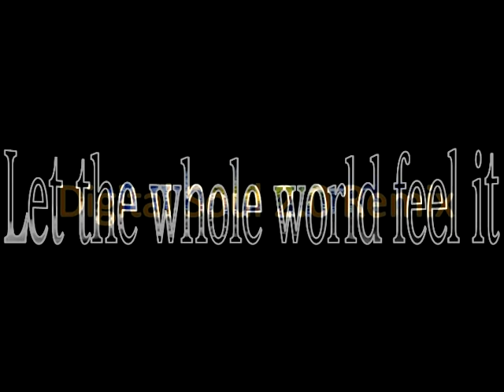Boy George - Let the whole world feel it (digitalSOUL 2.0 Club Edit)